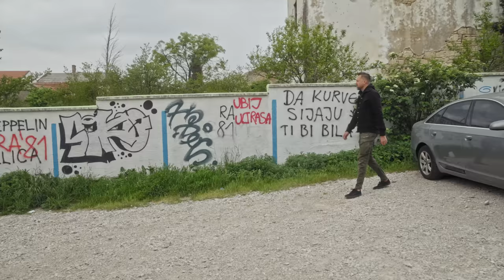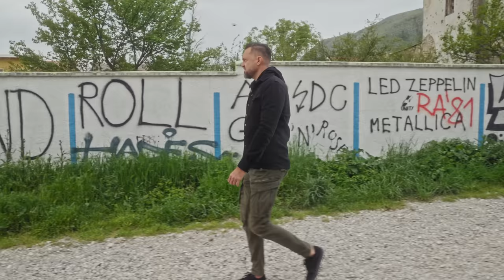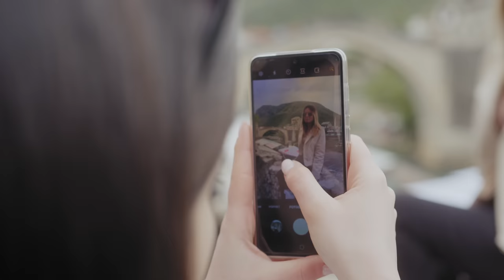NIEZWYKŁE BAŁKANY PROKOPA (odc. 2/8) /// BALKANS ON THE MOTORCYCLE (ep. 2/8)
W tym odcinku poszwędamy się po doświadczonych wojną uliczkach Mostaru, spróbujemy oczarować sprzedawczynię pamiątek, którą ciągnie do Polaków, rozważymy skok z 24-metrowego mostu, dzięki czemu podobno chłopcy stają się mężczyznami oraz obierzemy kurs na Sarajewo.
In this episode, we will walk through the streets of Mostar that have been badly experienced by the war, we will try to charm a souvenir seller who is drawn to Poles, we will consider a jump from a 24-meter bridge, thanks to which boys are supposed to become men, and we will set a course for Sarajevo. If you like it, subscribe to my channel so as not to miss the next episodes, nude photos of Bebek, the lottery of passenger cars and other goods that will appear here ;-)